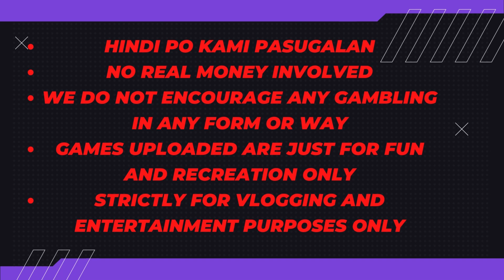Episode 363 - Mahjong - Naka 7 Pairs Pa hehe